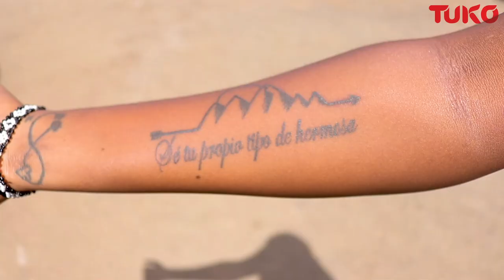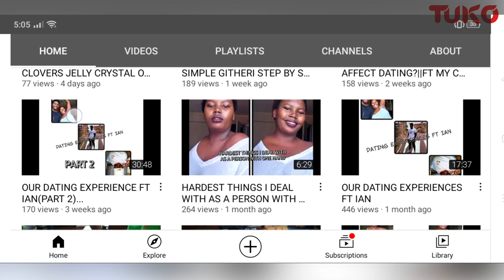I would have a job if I had both hands - Zipporah Ongera | Tuko TV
Zipporah Ong'era, 22 has never known the feeling of using both hands to do anything. Being born and growing without one hand was all but so challenging for her. He mum received a lot of rejection for it, many believing her daughter was cursed. It got even tougher for Zipporah and her mum when her father walked out of their lives.

She recalls how she lost her first job interview after her employer said she could not do any good to the company because of her disability.

Citing her mum as her greatest source of inspiration, Zipporah has learnt to use her foot for most chores she has to do around the house.